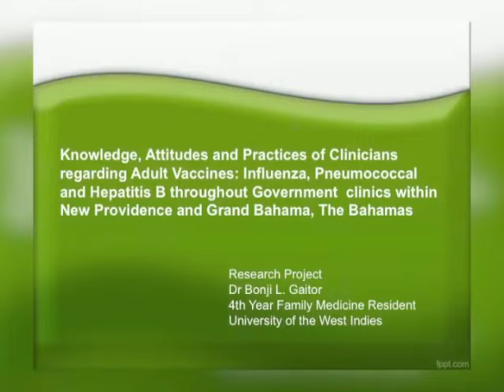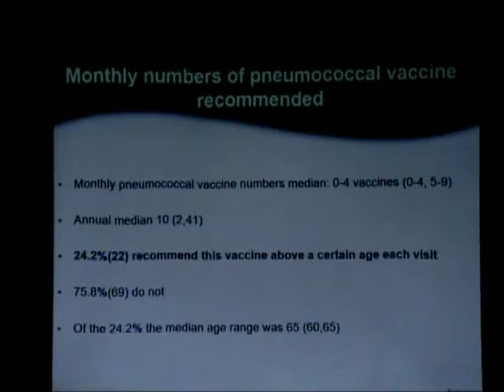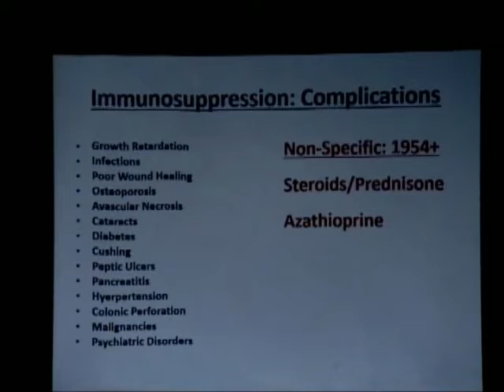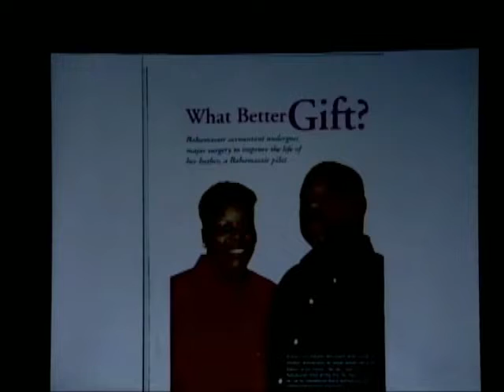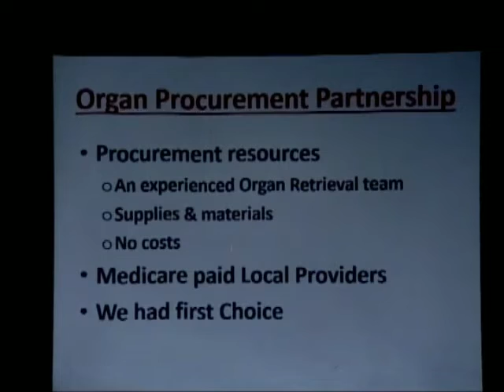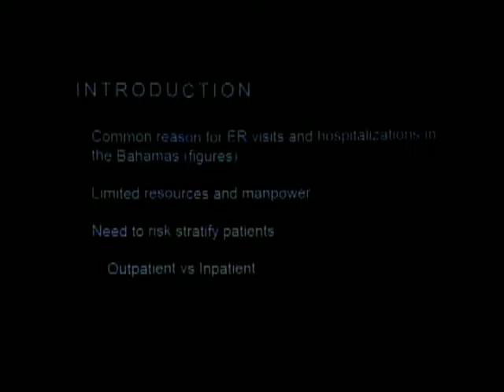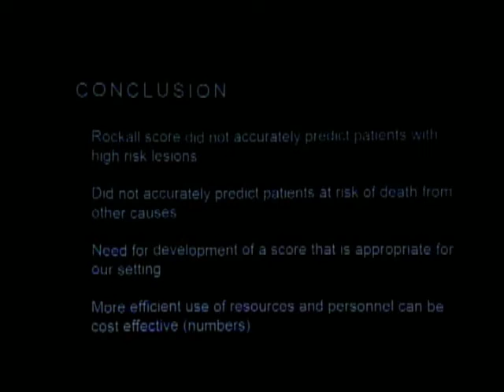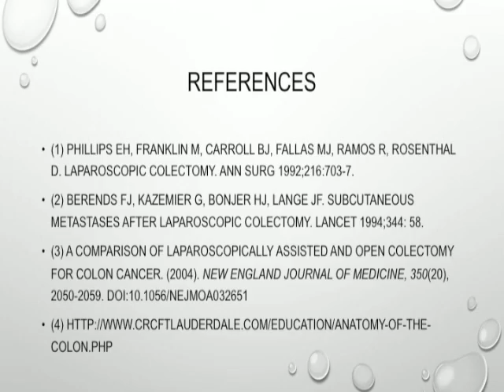Research Day 2016 Session II